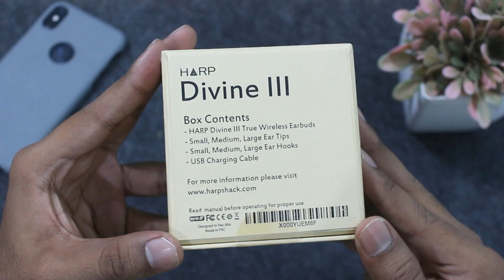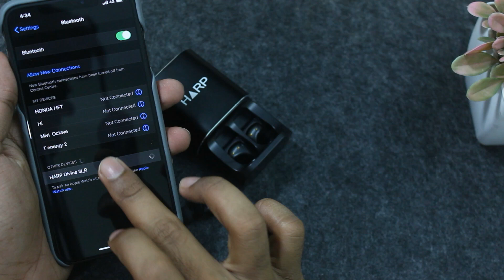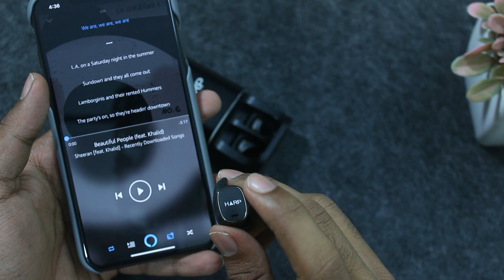Harp Divine 3 Unboxing & Review in telugu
*Best Mobile Phones Offers | BUY LINKS*

(5000rs to 10000rs)
Realme c2(6,000 Rupees)
Nokia 5.1 Plus (7,000 Rupees)
Redmi Note 7S(9,000)
Realme 5(9,000 Rupees)
Realme 5(10,000 Rupees)
Redmi Note 7S(10,000 Rupees)
Samsung M30(10,000 Rupees)

(10,000rs to 12,000rs)
(Realme 3 pro(11,000 Rupees)
redmi note 7 pro(12,000 Rupees)
Realme 5 Pro (13,000 Rupees)
Poco f1(15,000 Rupees)
Realme X (16,000 Rupees)
Realme XT (16,000 Rupees)
Redmi k20 (20,000 Rupees)

(20,000rs to 30,000rs)
Redmi K20 Pro(20,000 Rupees)

My camera:
My Tripod(simpex 888)
My gorillapod
lighting
My Pc Build :

Giga Byte Aurous Elite :
Gigabyte pb500 Powersupply:
8Gb Ram Corsar Vengence:
Segate barracuda 1TB hardisk
WD M.2 SSD
cooler master mb 520 rgb cabinet :
I used nvidia 1060 3gb